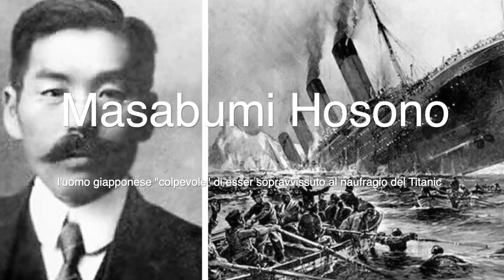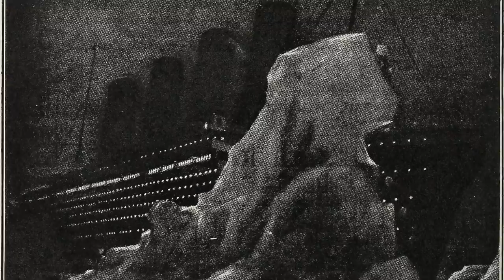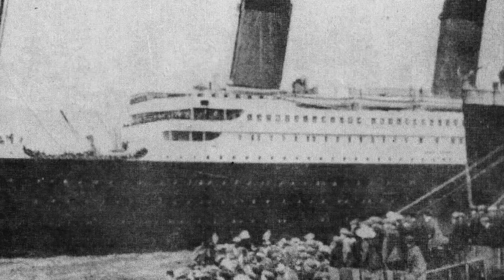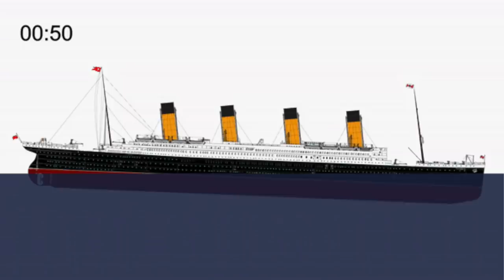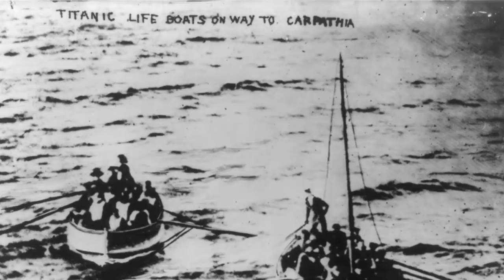Masabumi Hosono: l’uomo giapponese “colpevole” di essere sopravvissuto al naufragio del Titanic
Da oggi potete sostenere Vanilla Magazine attivando l’abbonamento da 99 centesimi, costa meno di un caffè e aiuterete il nostro progetto di divulgazione culturale

Lettura dell’articolo di Annalisa Lo Monaco - Masabumi Hosono: l'uomo giapponese "colpevole" di essere sopravvissuto al naufragio del Titanic

Narratore: Matteo Rubboli

Tutte le immagini sono condivise di Pubblico Dominio.